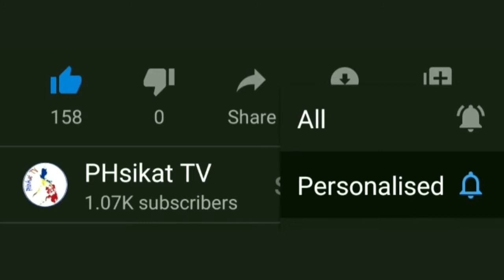PANOORIN: PAANO MAKUKUHA ANG STUDENTS ALLOWANCE!? || MANILA UPDATE